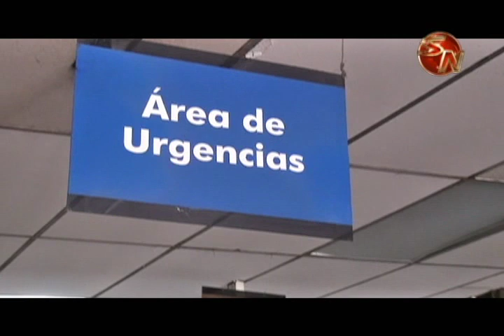Servicio de Emergencias del hospital Escalante Pradilla será trasladado al área de medicina general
Con la construcción del nuevo servicio de urgencias del hospital Escalante Pradilla en Pérez Zeledón, se requieren de algunos cambios en los servicios que actualmente se brindan.

En estos momentos, se lleva a cabo las gestiones para el traslado de la mayoría de equipo de la actual área de emergencias para el sector de medicina general, donde se espera atender a los usuarios.